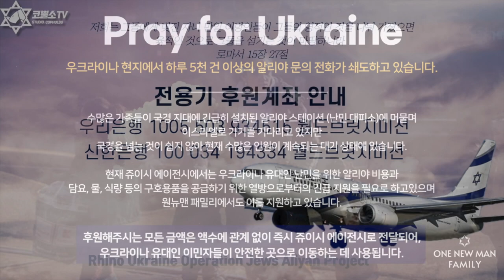코뿔소 우크라이나 알리야 작전이 긴급하게 진행되고 있다 / 알리야 장관 알리야 작전 상황실 방문 / 신청자 폭증 상황 영상 / 이스라엘 언약 성취 현장